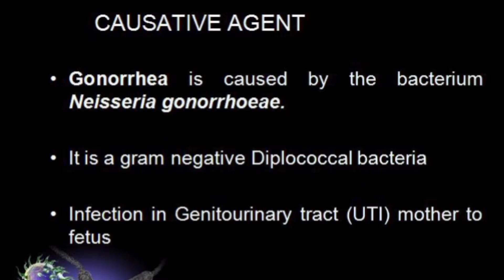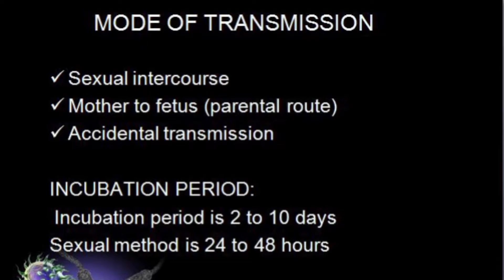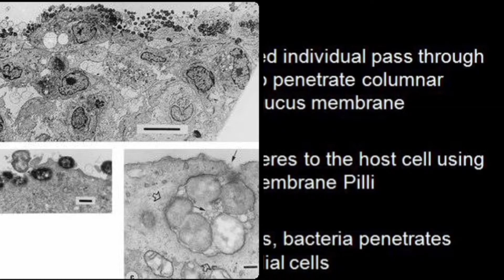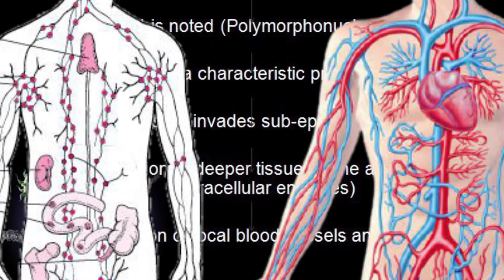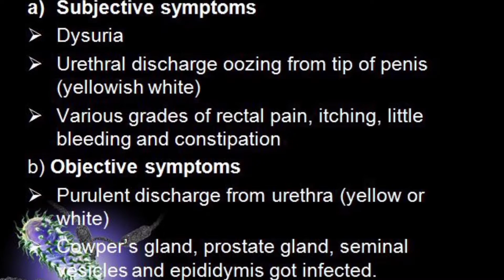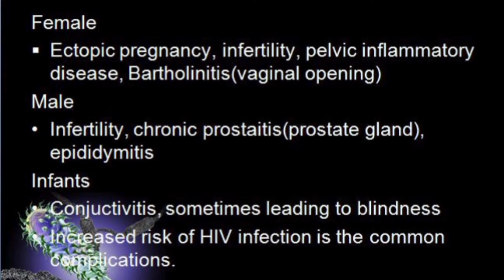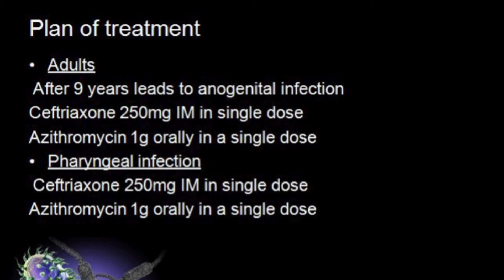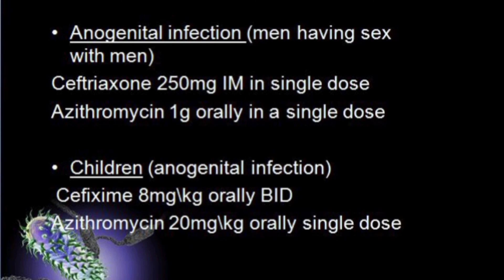Gonorrhoea||Sexually Transmitted Disease||Pathophysiology